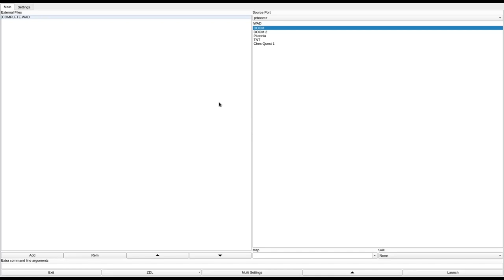DOOM 1 - COMPLETE.WAD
called "Death to all DOOMERS !!!" in the /idgames FTP.
created by Simon Plant on May 30th, 1994.
from the .txt file included with the WAD:
"After INFERNO, the demonic creatures have arrived on earth. You have been assigned to clear the US defence base at Atowa of its infiltraitors."